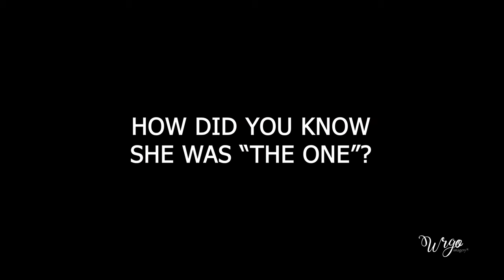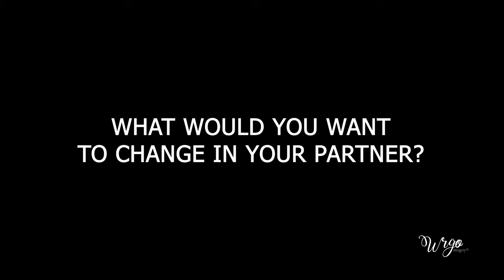Meet The couples Ep.1: Amaka and Patrick | WRGOImagery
Hi guys!
Welcome to Episode 1 of our new Hilarious new pre-wedding series titled "The Couples Session".

The couples Session is a mini "couch couple chat" with couples where we ask them a few questions and get to know more about their Love journey so far!

Shot and Edited by Wrgoimagery